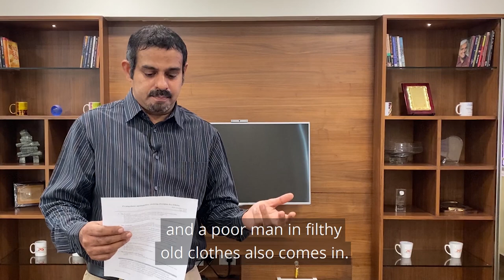The Christian Idea of Humanity’s Essential Worth | Neil Vimalkumar | Take Five | RZIM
“Our essential dignity comes not because of our position in society but because you and I are made in the image of our maker.” On day four of this week’s TakeFive, RZIM India’s Neil Vimalkumar continues his look at different angles on humanity by exploring the Christian idea that all human beings have essential worth and that we must learn from Jesus, who strides comfortably over human-made barriers.

You’re invited to discuss the Take Five video series in RZIM Connect